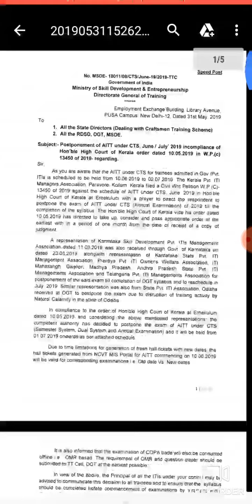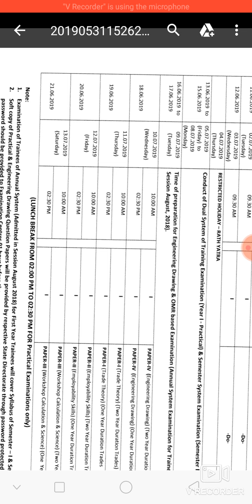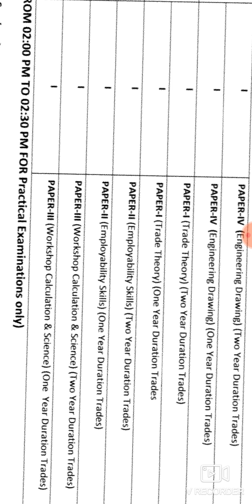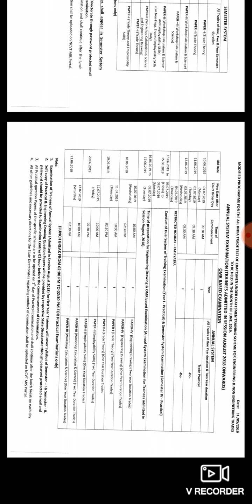Iti exam time table 2019 ncvt